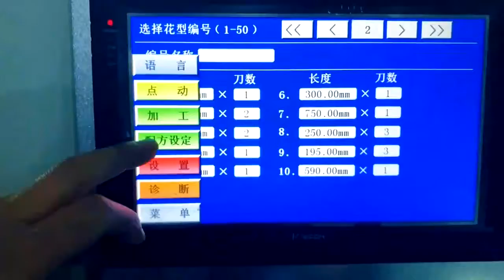CNC pvc glazing bead cutting machine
It adopts the operation of human machine display with high technology controlled by industrial computer.
According to engineering feeding list,optimization of feeding finishes at a time,without the need of second time feeding,with professional optimization system of material loss,zero material loss is ensured.
Feeding machine adopts full-closed loop system,high accuracy of feeding is ensured.
Working table adopts omnipotent adjustable mould,it can be applied to different beads.
The cutting adopts screw shaft feeding of stepping motor,with high speed and stability.
It can cut four beads meanwhile,it is of high precision.
Applicable to continuous production of large and medium scale PVC window&doors processing company.